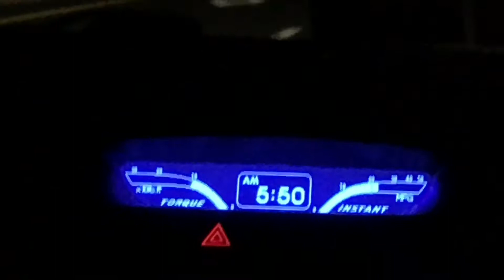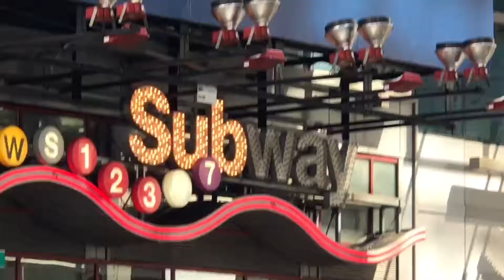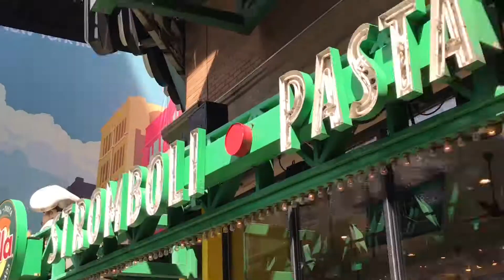Healing Trip - Seventeen Diamond Edge in New York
A video documenting my trip to New York to see Seventeen’s Diamond Edge concert. I miss them so much. 💖💙 170827